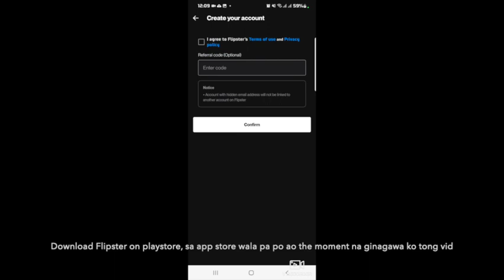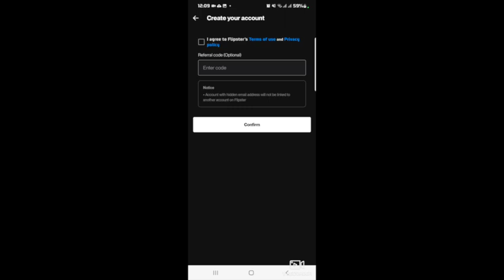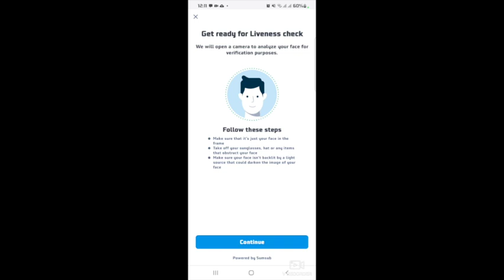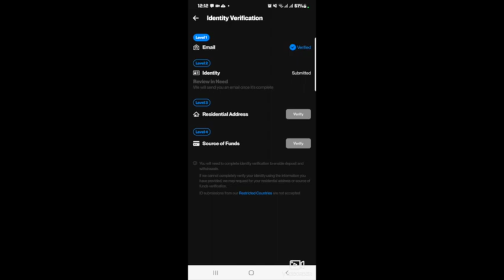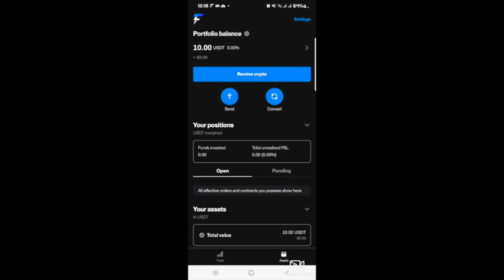Flipster app claim free 10$ and use it on trading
Hello guys! its me again